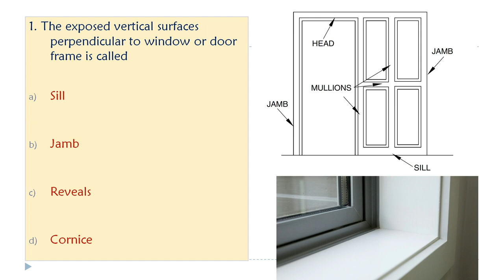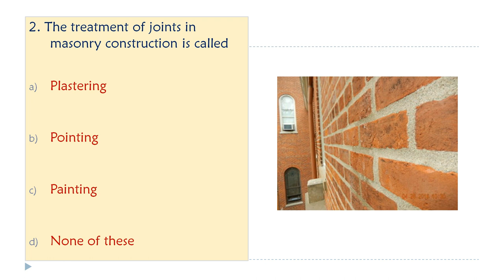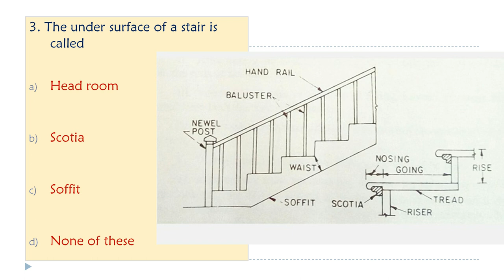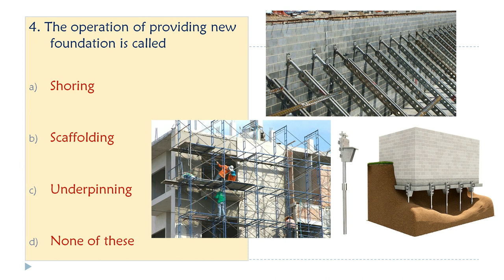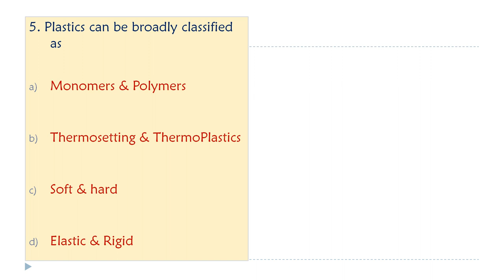Kerala PSC Daily Practice Questions for Civil Engineering- Part 8 ~ Explained ~ മലയാളത്തിൽ വിശദീകരണം